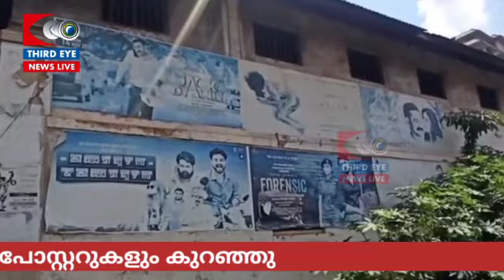ഭിത്തികളിൽ മൈദ പുരണ്ടിട്ട് ആറു മാസം: കോട്ടയം നഗരത്തിലെ പോസ്റ്ററിടങ്ങൾ ഇപ്പോൾ ഇങ്ങനെ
കൊറോണക്കാലത്ത് പോസ്റ്ററില്ലാതോണം: സിനിമാ പോസ്റ്ററുകളും രാഷ്ട്രീയപ്പോസ്റ്ററുകളുമില്ലാതെ കോട്ടയത്തിന്റെ ചുവരുകൾ; രാഷ്ട്രീയവും സിനിമയും പറയുന്ന ചുവരുകൾ ഇന്നു ഫുൾ ഫ്രീ; കോട്ടയത്തെ ചുവരുകൾ കഥപറയുന്നു വീഡിയോ ഇവിടെ കാണാം